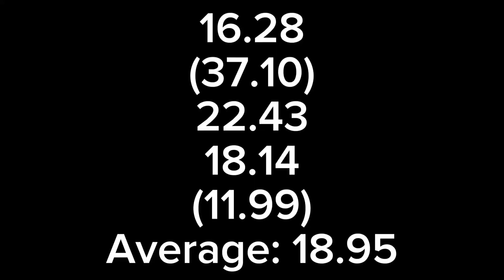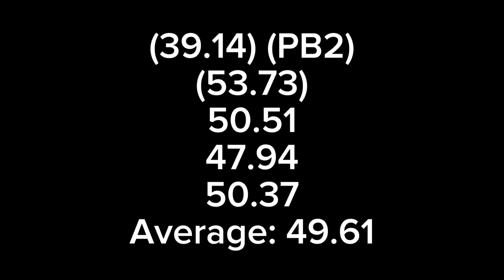Cubers.io: September 2024 week 1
Cubing is back!!

2x2 (0:02)
16.28
(37.10)
22.43
18.14
(11.99)
Average: 18.95
Position: 285th of 288

3x3 (2:45)
(39.14) PR2
(53.73)
50.51
47.94
50.37
Average: 49.61
Position: 367th of 371

Overall
Points: 7
Position: 471st of 475